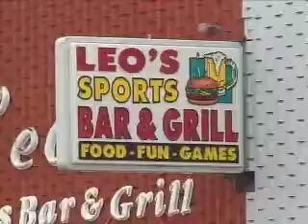St. Patricks Day